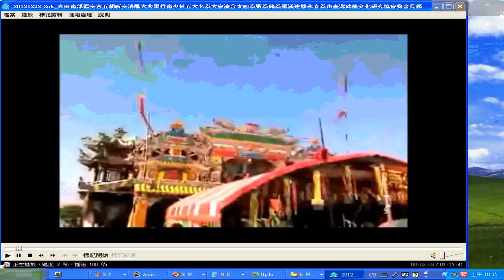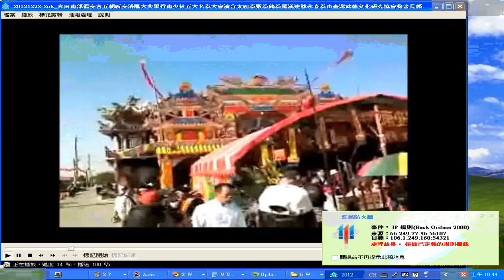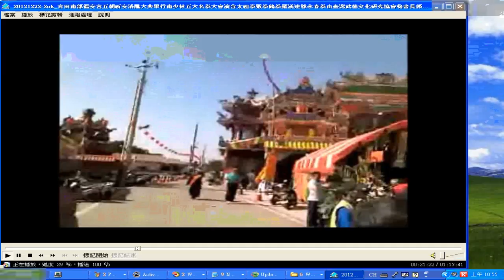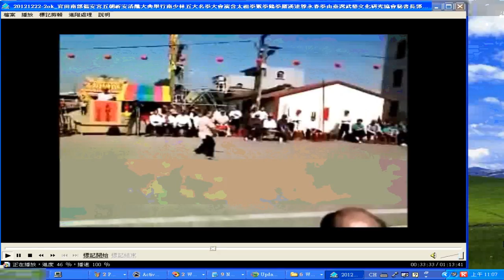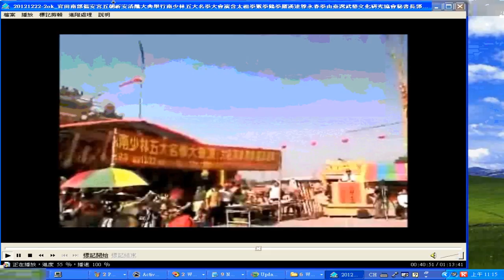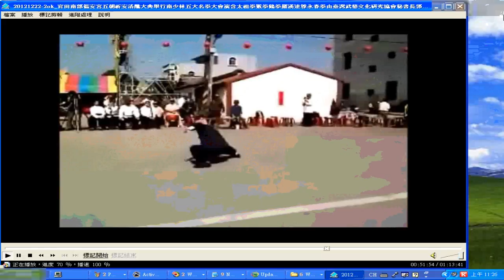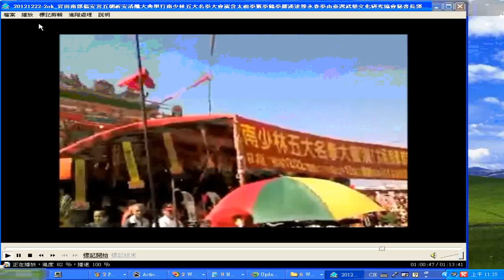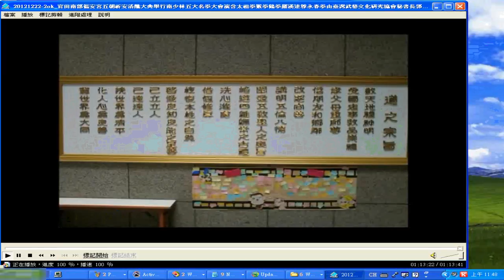_music+_20121222-2_官田南部福安宮五朝祈安清醮大典舉行南少林五大名拳大會演含太祖拳猴拳鶴拳羅漢達尊永春拳由臺灣武藝文化研究協會秘書長郭教授主持吳議員及官田區陳成文區長有蒞臨.wmv